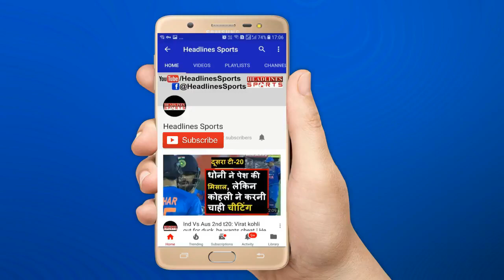India Vs Sri Lanka 2nd ODI: MS Dhoni Stunning catch against Sri Lanka at Mohali | Headlines Sports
Mahendra Singh Dhoni Stunning catch against Sri Lanka in 2nd ODi at Mohali.